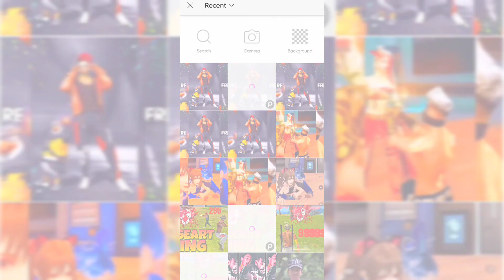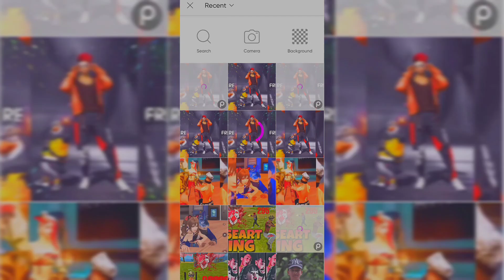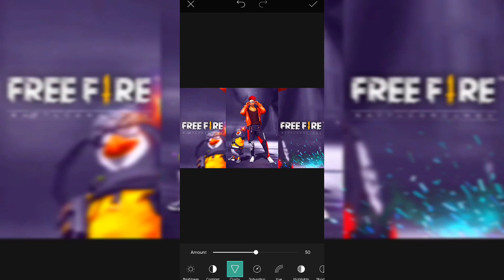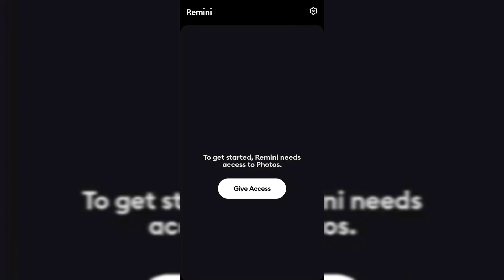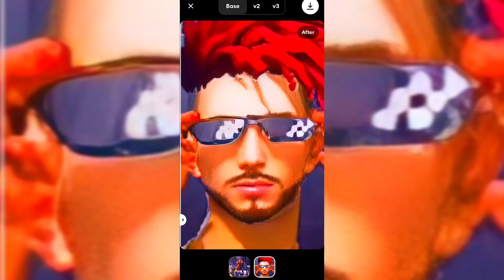It Took 2 Minit How To Make Ultra Smoth 4k Free Fire Trending Thumbnail